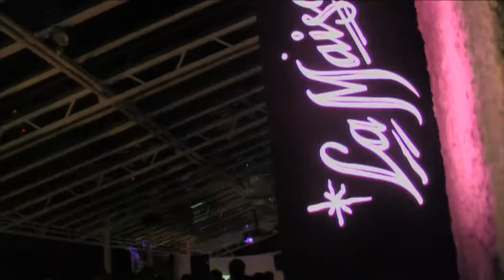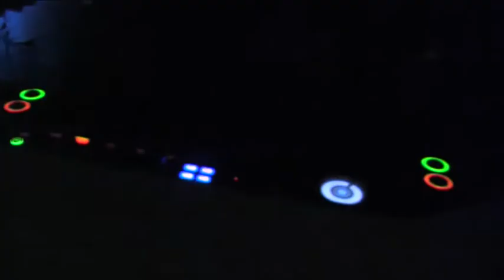Midnight Shift 02- Midas Touch